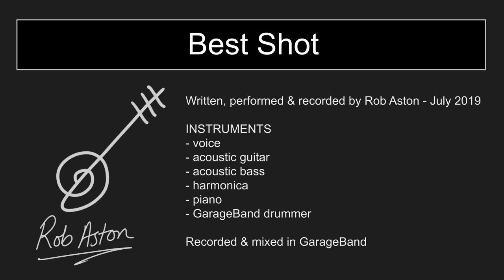"Best Shot" by Rob Aston, 2020